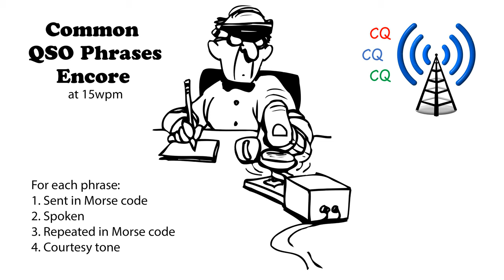Common QSO Phrases Encore 15wpm